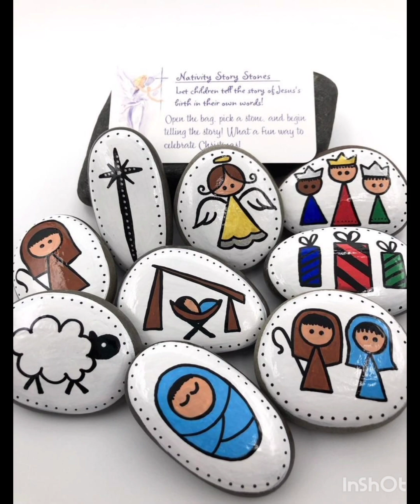NAVIDAD TENDENCIAS DE ESTAS IMPRESIONANTES PINTURAS DE GUIJARROS NAVIDEÑOS